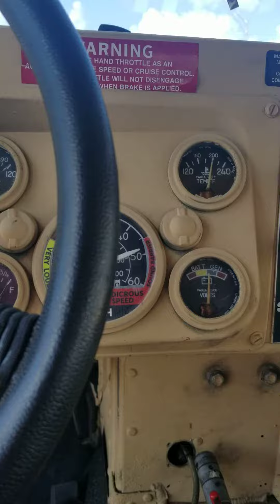pushing humvee to 50?